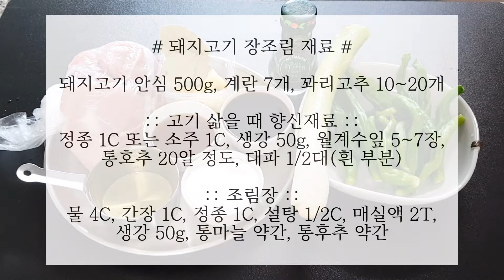돼지고기장조림 | Korean recipe _ Soy Sauce Braised Pork(Jang-jorim)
돼지고기 안심으로 만든 맛있고, 가성비 최고의 깔끔 담백 장조림입니다.
고기삶은 물 사용하지 않고, 조림장 만들어서 넘 깔끔한 맛이에요~  돼지고기 안심이지만 의외로 쫄깃한 식감이 소고기보다 부드러우면서도 가격도 착한 최고의 밑반찬으로 추천드려요~!

🥩재료
돼지고기안심 500g
달걀 7개
꽈리고추 10~17개

🥩조림장
물 4C(800ml)
간장 1C(200ml)
정종 1C
설탕 1/2C(100ml)
매실액 2T
생강 50g
통마늘/통후추 약간

🥩고기삶을때 향신재료
정종 1C
생강 50g
통후추 20알정도
월계수잎 5~7장
대파 1/2대(뿌리부분)

장조림 돼지고기장조림 깔끔한장조림만드는법 버터장조림비빔밥 쫄깃한장조림 가성비좋은밑반찬만들기 오늘뭐먹지 집밥 엄마의장조림 달걀장조림 korean homemade recipe Soy_Sauce_Braised_Pork Jang-jorim#pork